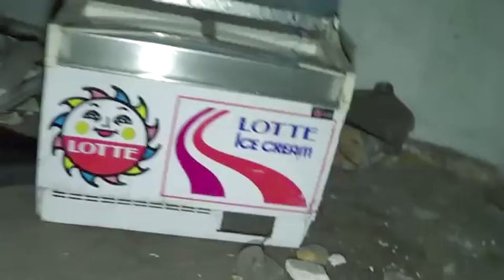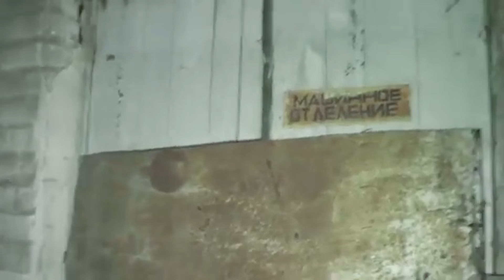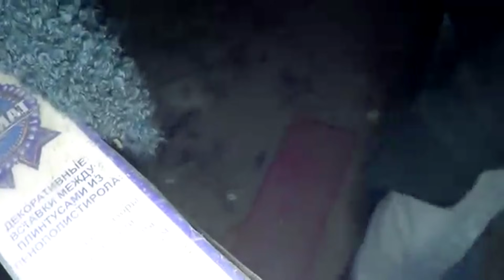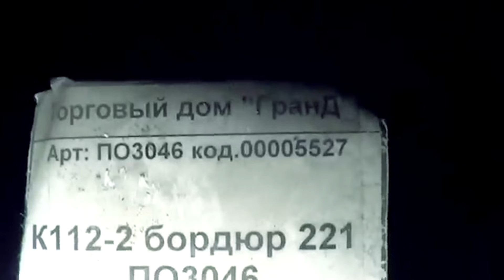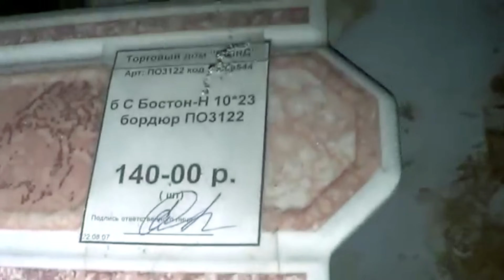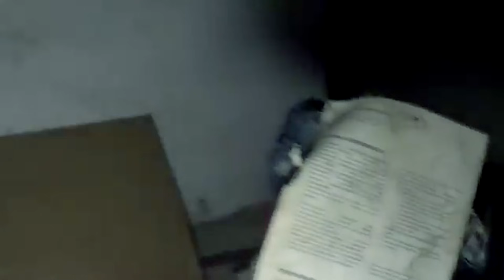Странный силуэт в прямом эфире (перезалив ) / Мы сняли призрака?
Салют Орава! Добро пожаловать на канал "Блогерский обходЪ". Данное видео ни что иное, как перезалив записи трансляции, которую мы провели в городе Биробиджан! Перезалив сделан в связи со взломом канала, злоумышленники удалили все трансляции на канале, а интересного там много! Одна из самых загадочных трансляций сделанная на телефон Asus в 2018 году!

Маленькое описание:
Однажды мне рассказали про загадочные склады, в которых происходили странные явления. Дело в том, когда данные склады прекратили свой функционал, они стали пристанищем для мародеров и тех, кто начал вывозить имущество с целью хищения! Одним из таких людей был мой "знакомый", который поведал о странных проявлениях в данной локации! Как бы типично это не звучало, но люди говорили о странных голосах и неординарных проявлениях, что и сподвигло нас прийти туда с трансляцией! Что из этого вышло в данном видео!
Что мы сняли остается загадкой и по сей день: Странный силуэт, призрак, полтергейст. Опыта тогда у меня было не очень много, потому может показаться что ведем мы себя не правильно, с чем я согласен, однако... было весьма жутко!